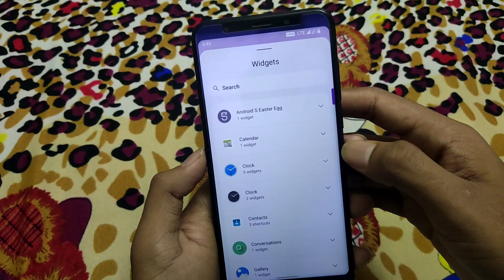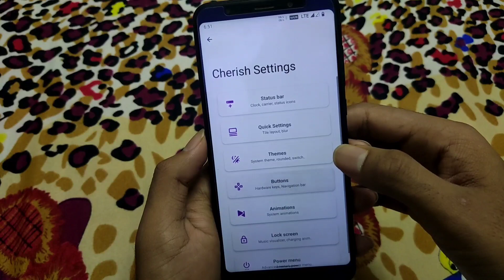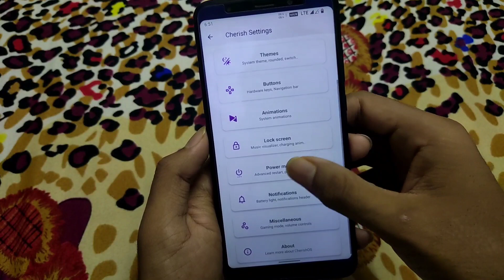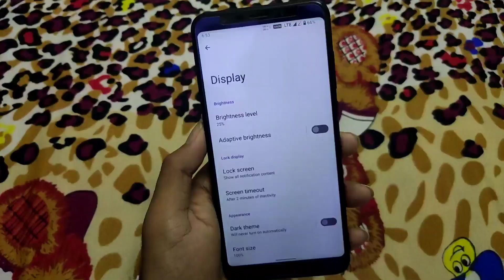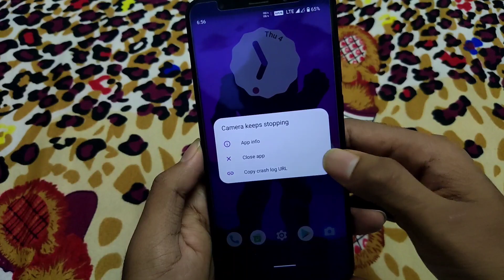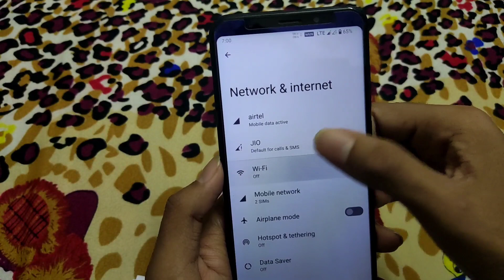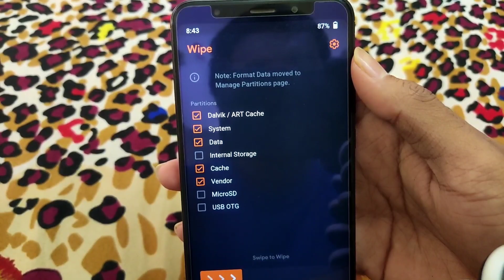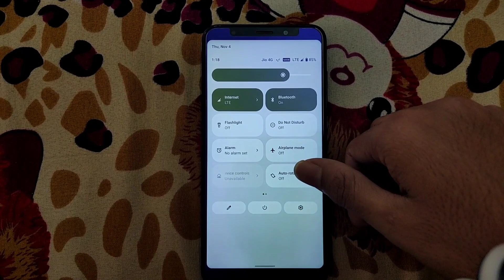Official | Cherish Os V3.1 | Android 12 Rom | Redmi 5 Plus | Redmi Note 5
Official Cherish Os V3.1 | Android 12 | Redmi 5 Plus | Redmi Note 5 | Custom Rom

@Keyur Parekh

Update your Redmi Note 5/Redmi 5 Plus With Cherish Os 3.1 Official Rom | Android 12

CherishOS Update for Redmi5 Plus

Device: Redmi 5 Plus(vince)
Maintainer: @gamingghost
Version: 3.1 | OFFICIAL
Android : 12
Build date: 03/11/2021

Rom Changelog:
Merged Nov Patch

Device Changelog:
upstream with unitrix
minor lag (disable blur for fix )
All things Working

VILTE & wireless display not working

📲 𝗗𝗢𝗪𝗡𝗟𝗢𝗔𝗗 𝗟𝗜𝗡𝗞
Install Official Cherish Os 3.1 Android 12 Rom For Redmi Note 5/redmi 5 plus (vince)

Queries Solved:)

1) Redmi 5 plus android 12
2) Android 12 Redmi 5 plus
3) Android 12 Aosp
4) Android 12 Custom ROM
5) Android 12 Cherish Os 3.1

Timestamps

00:00 Intro
00:06 Review Of Android 12 Cherish Os 3.1
07:13 Bugs
10:59 Installation Process of Cherish Os 3.1
12:42 Outro